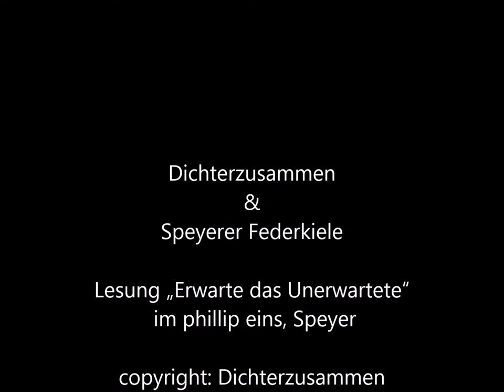Erwarte das Unerwartete Ulrike Görgen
Es liest Ulrike Görgen